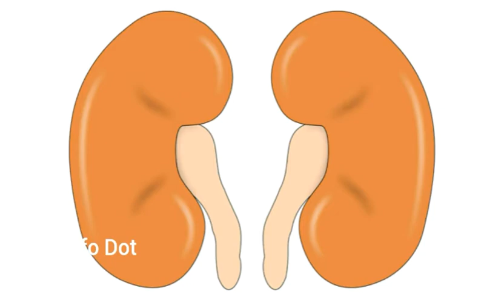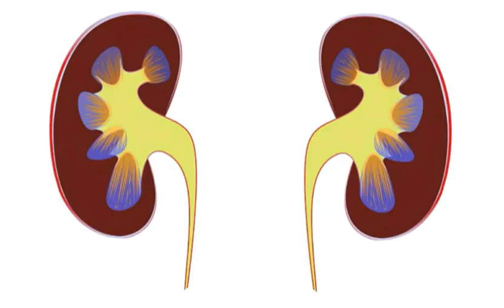சிறுநீரக கற்களின் வகைகளும்,அறிகுறிகளும்|Types of Kidney Stone and Symptoms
"தெரியாதவற்றை தெரிந்துக்கொள்வோம்
தெரிந்தவற்றை பகிர்ந்துக்கொள்வோம்"